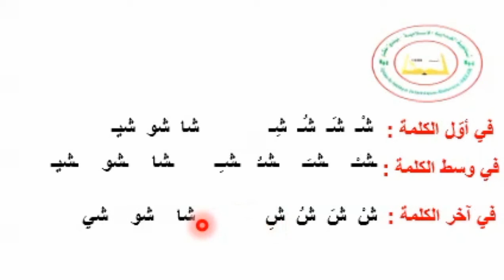January 10, 2021